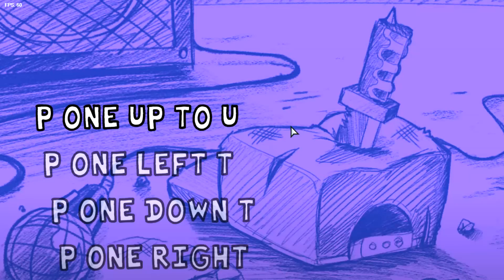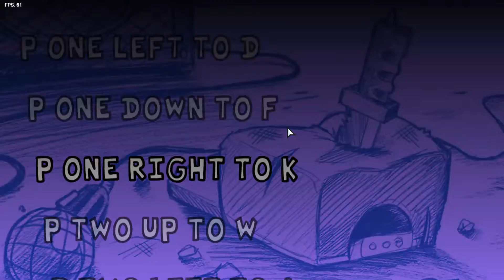Fnf: Tabi the Ex-Boyfriend in HD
Girlfriend invited Boyfriend to a restaurant. The restaurant they're going to is Girlfriend's favorite restaurant. Her father's friend invited her so she decided to invite Boyfriend to go there. Boyfriend accepted the invitation and Girlfriend called for a taxi to go there. As they arrived to the restaurant, Girlfriend decided to go to the bathroom, so Boyfriend decided to excort her there. Girlfriend let him do it and they went. Suddenly, Girlfriend noticed someone very familiar to her. It's TABI!! Looks like they used to be in relationship with each other but broke up for some reason. He noticed Boyfriend and convinced him to not trust Girlfriend since she's using him like how Tabi experienced it. Is Boyfriend gonna believe Tabi? How is this gonna end? Watch the video to find out.

Also apologies for the unnecessary miss note sound effect. I guess it's because there's no ghost tapping setting for this mod. Here's the website I use to play the mod.